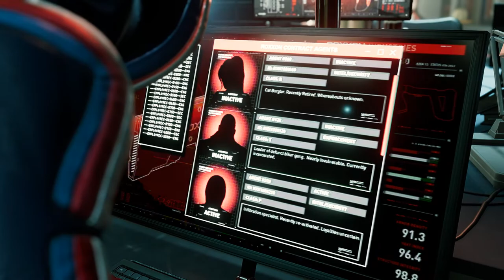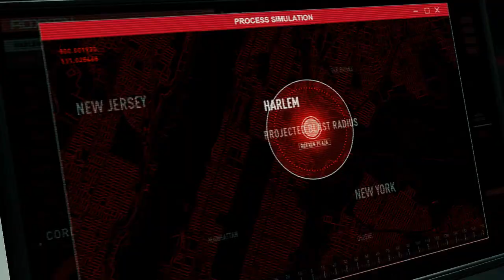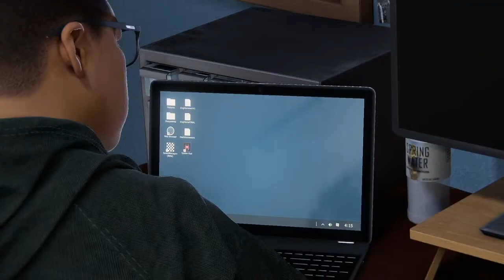Marvel's Spider-Man: Miles Morales (Part 3)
GPU: NVIDIA GeForce RTX 3060 Ti
CPU: Intel(R) Core(TM) i7-4790 CPU @ 3.60GHz
Memory: 20 GB RAM (19.89 GB RAM usable)
Current resolution: 1920 x 1080, 60Hz
Operating system: Windows 10

Keep Supporting